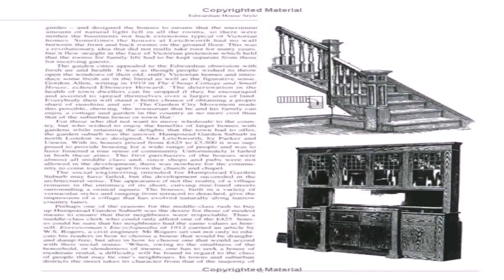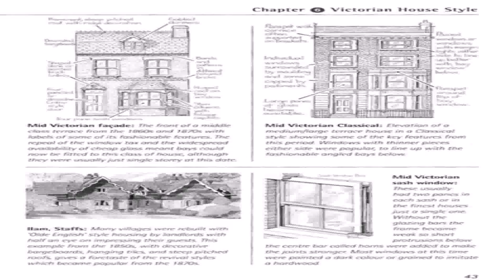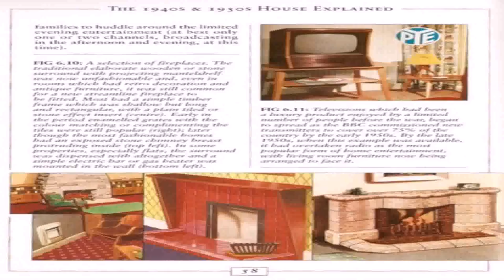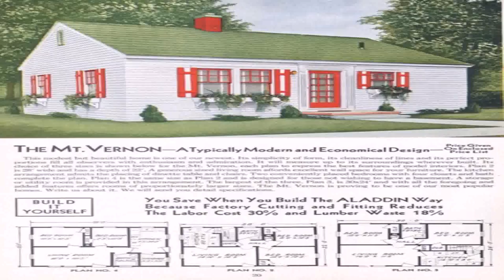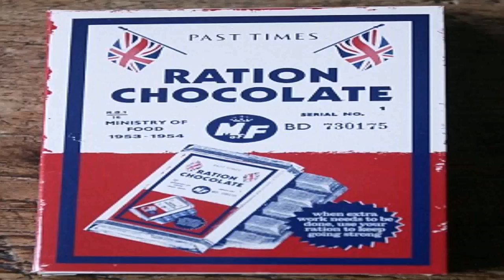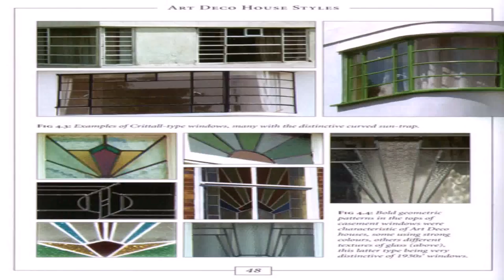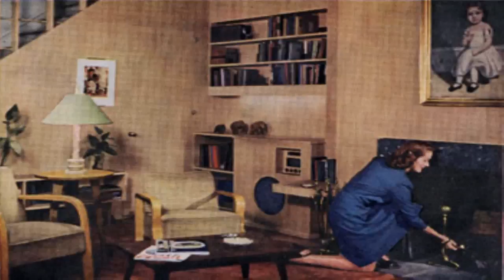1940s House Styles Uk (see description) (see description)